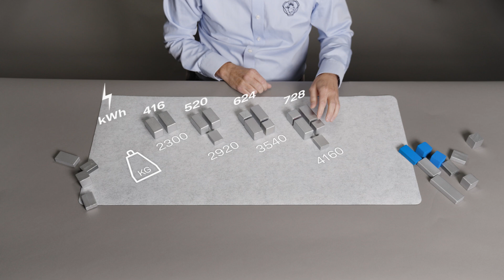Scania's modular electric truck solution explained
Scania’s modular approach to product design gives customers the unique possibility of picking exactly the right building blocks they need to design the best battery electric truck for their specific needs. Hans Petersson, Senior Product Manager, explains the connection between range and payload.